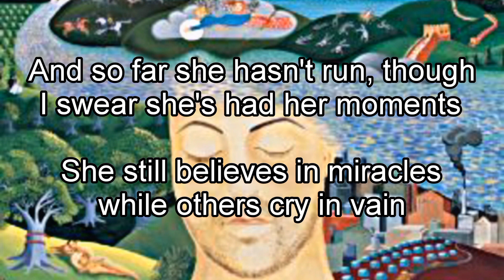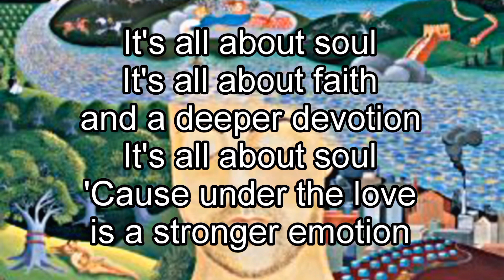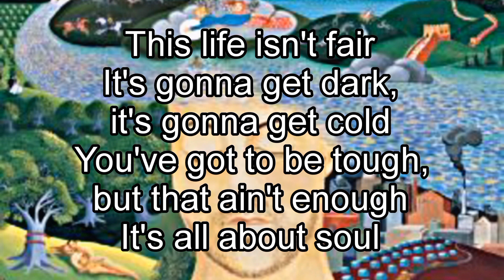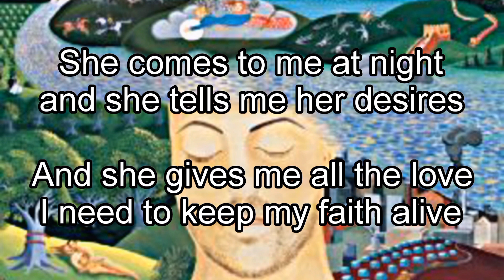BILLY JOEL - All About Soul (Lyric Video)